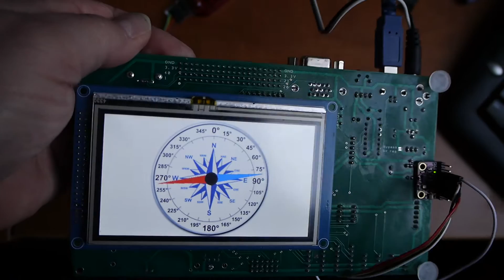Micromite eXtreme - tilt compensated compass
This code uses the Kris Winer Sensor fusion code and a MCU9250 sensor. The display is a 4.3-inch SSD1963. This has sufficient graphics memory to do paged updates so that tearing effects are eliminated.

The code is entirely written in interpreted MMBasic using the in-built capability  of the language on the Micromite eXtreme. The processor is a PIC32MZ2048EFH